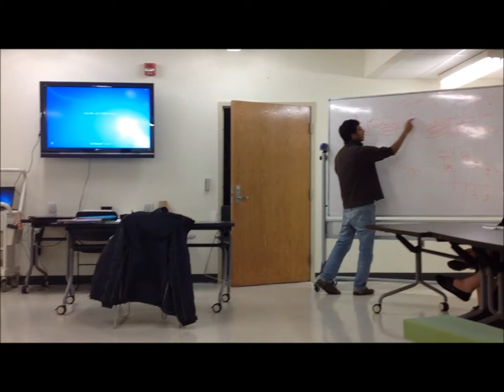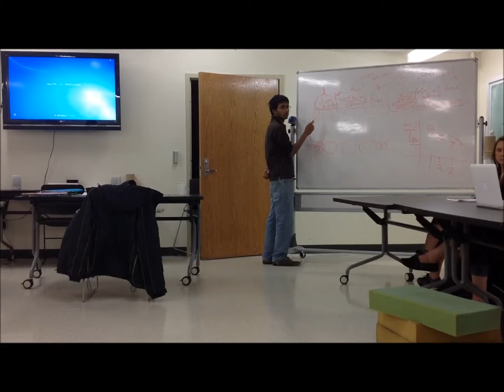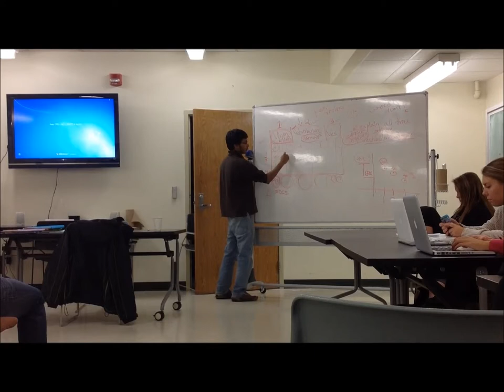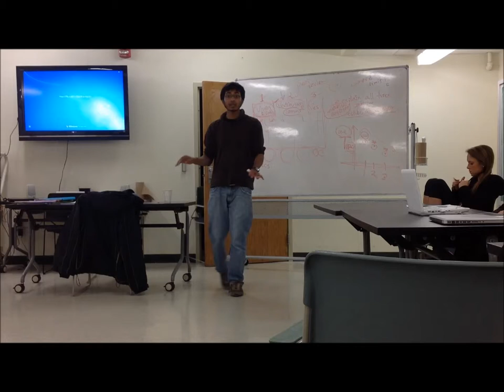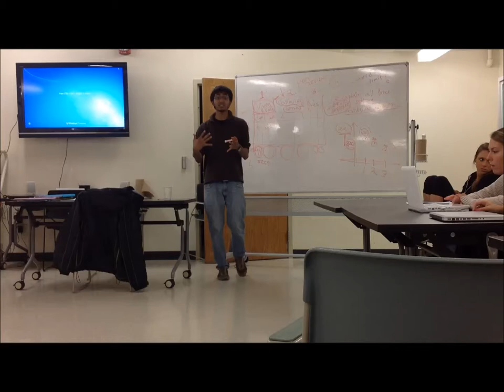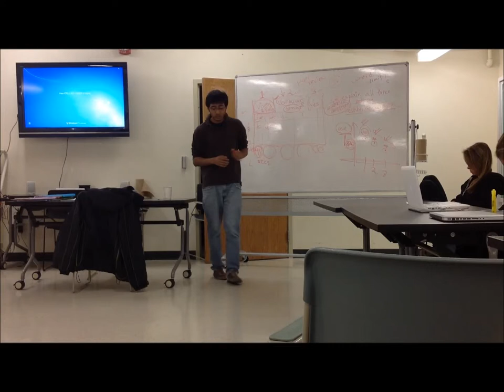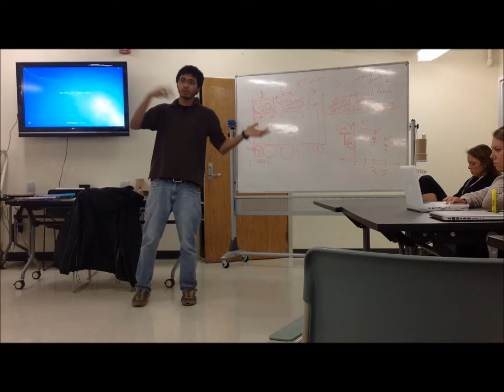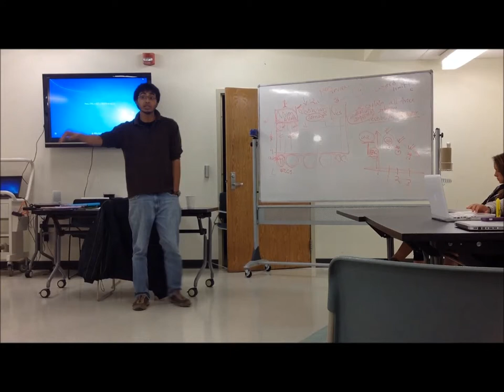Lab 9: Balance Control